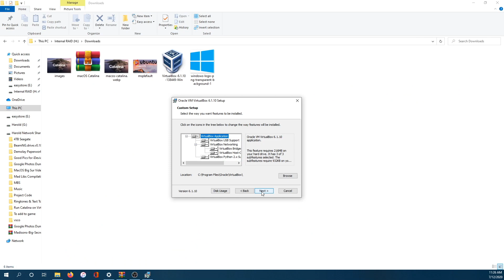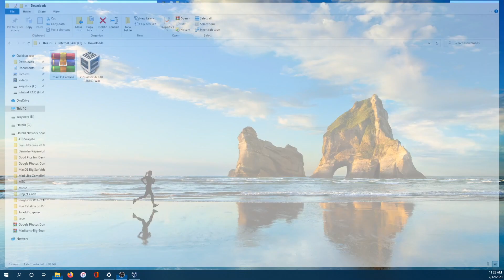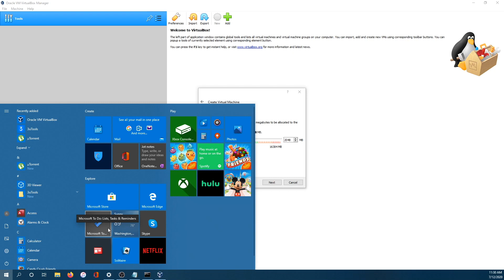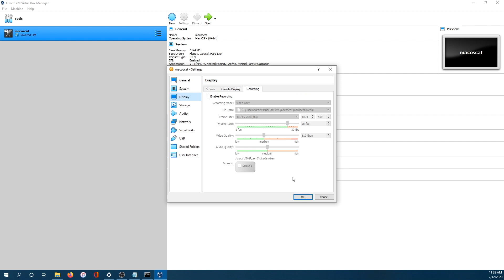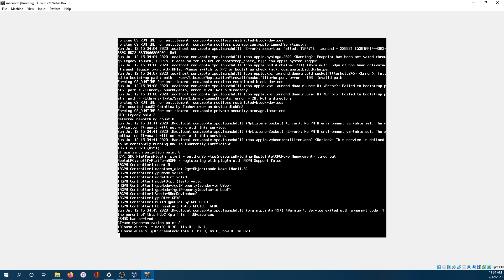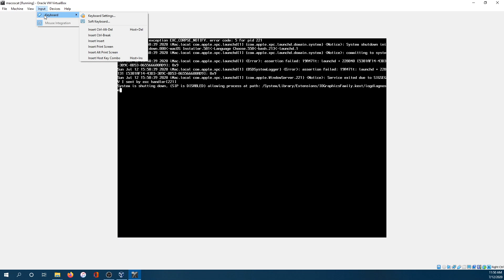HOW TO RUN MACOS CATALINA ON WINDOWS 10 (VIRTUALBOX TUTORIAL) / EASY 2020!!!!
Hey guys! In this video, I show you guys how to run macOS Catalina on Windows 10 using VirtualBox!

I'm sorry in the long delay between this video and my last video on running macOS in a VM, but hopefully this video makes up for it.

Download links
Virtualbox: